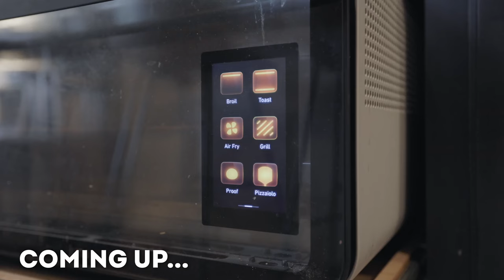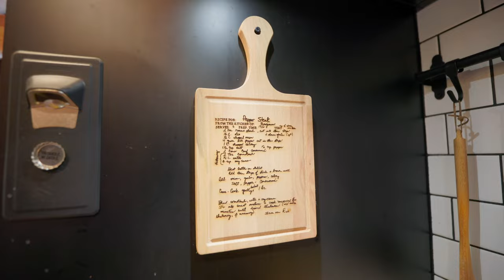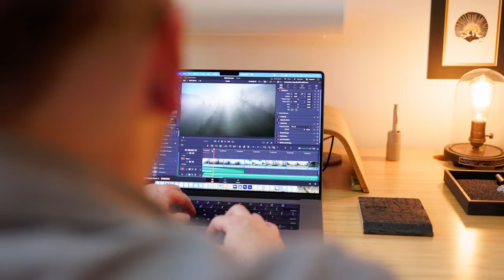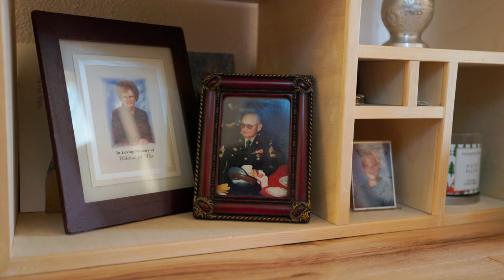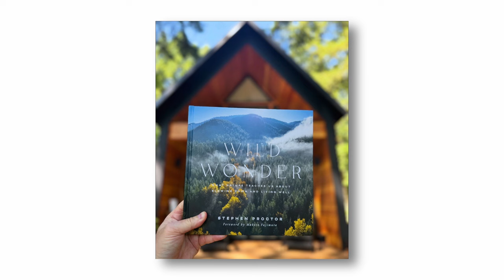Un retiro tranquilo en el corazón de la naturaleza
Su constructor - Billy Basse Construction

¿Te interesa aparecer en el canal?

DESCRIPCIÓN DEL VÍDEO:

Te damos la bienvenida al inspirador viaje de Stephen Proctor mientras te lleva a recorrer su pequeña casa minimalista, "Rivendell", un retiro tranquilo en el corazón de la naturaleza. Si alguna vez te has preguntado cómo crear una minicasa acogedora y funcional, este vídeo es perfecto para ti. Ya sea que seas un entusiasta experimentado de las casas pequeñas o que recién esté comenzando su viaje de vida pequeña, encontrará muchas ideas e inspiración para su propio proyecto.

El objetivo de Stephens era diseñar un espacio que fuera estéticamente agradable y funcional. Enfatiza que vivir en pequeño no se trata sólo de reducir el tamaño sino también de diseñar intencionalmente y reconectar con la naturaleza. En este video, verá cómo diseñó cuidadosamente su espacio para incluir una cocina minimalista, completa con un fregadero estilo granja y una estufa de inducción, y su característica favorita: una barra de café de madera.

Con un dormitorio abuhardillado diseñado para maximizar el espacio, estanterías abiertas creativas y un baño completamente negro tipo spa, Stephen demuestra que más grande no siempre es mejor. También verás sus proyectos de bricolaje y aprenderás cómo añadió toques personales a cada habitación. Su casa está llena de detalles únicos, como un sistema de proyectores para acogedoras noches de cine y estantes llenos de artículos sentimentales, lo que lo convierte en un espacio que realmente refleja su personalidad.

Vivir en una casa pequeña no se trata solo de estética, y Stephen habla sobre los desafíos y las alegrías de vivir en un espacio más pequeño. Comparte cómo su amor por la naturaleza y un estilo de vida minimalista influyeron en su decisión de construir su casa y por qué es tan importante mantenerse conectado con el mundo natural.

Para aquellos que buscan construir su propia casa pequeña, Stephen brinda consejos útiles sobre los costos de construcción, la búsqueda de terrenos asequibles y la importancia de combinar forma y función en cada decisión de diseño. Incluso comparte cómo equilibró la construcción de una casa que sea a la vez familiar y profundamente personal.

Aspectos destacados clave:

Hermoso diseño de cocina con electrodomésticos minimalistas y estanterías abiertas.
Ideas para ahorrar espacio en un dormitorio abuhardillado en una casa pequeña
Baño negro estilo spa con características elegantes y asequibles
Acogedora sala de estar con sofá cama y espacio de almacenaje oculto
Toques personales que hacen que esta casa se sienta como en casa.
Información sobre el proceso de encontrar un terreno asequible y construir una casa pequeña

Este vídeo es imprescindible para cualquier persona interesada en la vida en casas pequeñas, el minimalismo o la construcción sostenible. Ya sea que esté pensando en construir su propia pequeña casa o simplemente le guste la idea de simplificar su vida, este recorrido por "Rivendell" lo dejará inspirado.

Gracias por acompañarnos en este recorrido. Asegúrate de consultar los enlaces en la descripción para obtener más recursos sobre cómo construir y vivir en una casa pequeña.